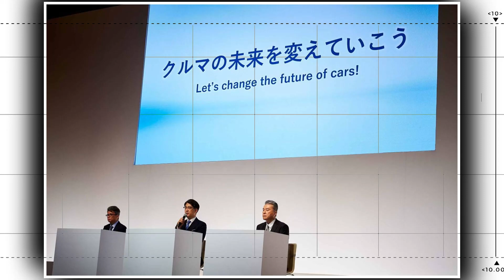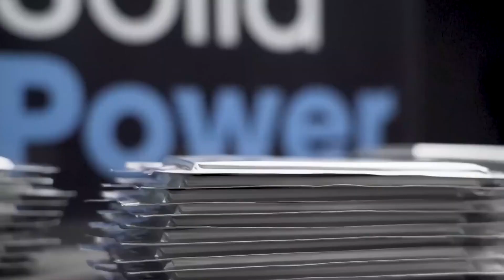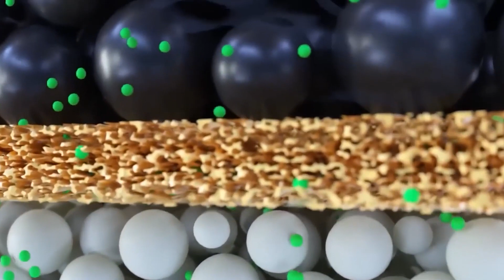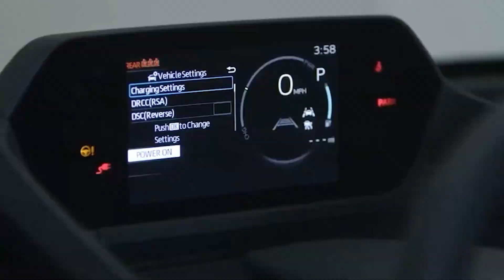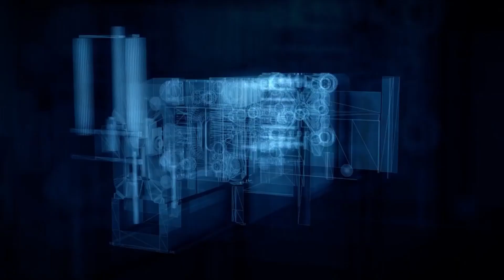Toyota Unveils New Technology That Will Change the EV Race!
With the slogan "Let's Change the Future of Cars," Toyota Motor Corporation recently organized a technical briefing session called "Toyota Technical Workshop" and unveiled a number of new technologies that would help its transformation into a company dedicated to mobility.

The path of future auto manufacturing and Toyota's technological plan were discussed by Hiroki Nakajima, Executive Vice President and Chief technological Officer. He also discussed a number of distinct technologies, including ideas that are still in the works, that will aid in realizing the goals and guidelines that have already been expressed. Both Mitsumasa Yamagata, who will be named president of the Hydrogen Factory when it opens in July, and Takero Kato, who has been named president of the recently founded BEV Factory, also spoke. They went into further detail about their own business plans for battery electric vehicles and hydrogen.

At the policy briefing in April, the "Toyota Mobility Concept" was explained. The three strategies of electrification, intelligence, and diversification are those that contain the key to its implementation.

We will keep pursuing a "multi-path approach" in the electrification domain, introducing the best powertrains for every location.

We will support projects to strengthen our ties to society, like Woven City, in the field of intelligence in addition to supporting vehicles and services.

We'll also keep broadening the scope of our business to include everyone's access to freedom of movement and a variety of energy sources by moving from the "cars" to the "society" category.

The goal of BEV Factory, a battery EV group that was established in May, is to change the future with BEVs through changes in transportation, production, and workplace practices.

According to Toyota, they will attain a 1,000 km (600 mi) vehicle cruising range on the vehicle axis by integrating technologies like next-generation batteries and acoustic technology. Designers will concentrate on expressing natural sensibility while using AI to support aerodynamic performance, which will result in more stylish design. Infinitely more ways to enjoy cars will be possible with the Arene OS and complete OTA.

Toyota will focus on providing their clients with thrilling surprises and excitement using cutting-edge technology that is only possible for a car manufacturer, just like the manual EV.

The car body will be built on the production line using a revolutionary modular design and three primary parts. Adopting mega casting will enable significant component integration, which helps to save manufacturing investment and vehicle development costs. Self-propelling production technology will also cut the investment in processes and plants in half.

BEV Factory is a "ALL in ONE TEAM" with a single leader that unites areas and operations outside of the bounds of a manufacturer, such as Woven by Toyota and outside partners.

In order to achieve speedy decision-making and initial response, this ONE TEAM will revolutionize the way work is done by bringing everyone to the same location and providing everyone with the same level of awareness of the problems.

According to Toyota, a comprehensive portfolio of the next-generation BEVs will debut in 2026 and will be released globally. BEV Factory will supply 1.7 million of the 3.5 million units needed by 2030.

New batteries will be used in the battery EVs of the future, and Toyota is committed to setting the global standard for battery EV energy use.